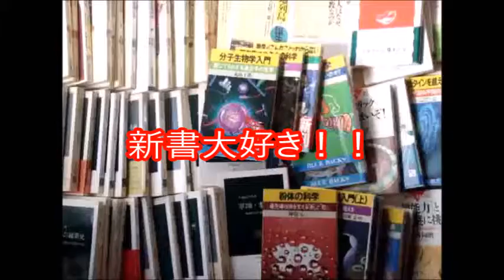中原中也 分銅惇作 著 講談社現代新書 ３６５ 新書大好き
中原中也　講談社現代新書　３６５
分銅惇作　著
新書大好き！！